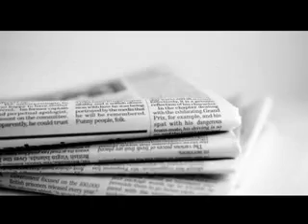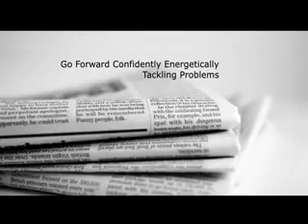Kadhein aao saade graan (Village Panjore teh & Distt Jammu)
JK Channel's favourite show purely based on rural life style